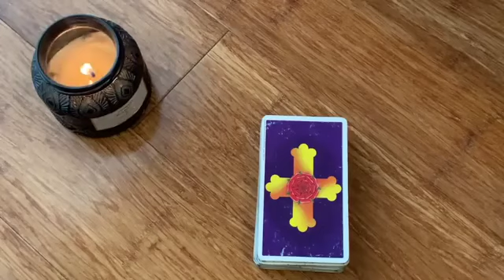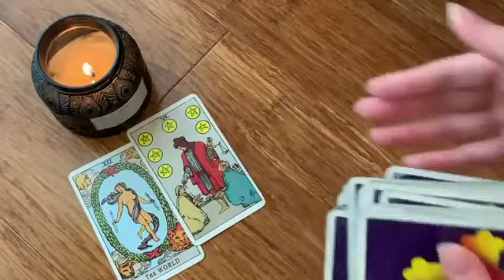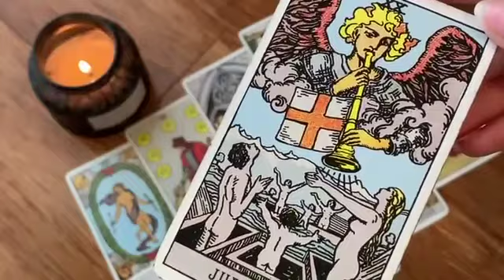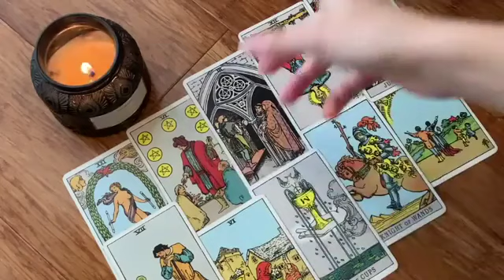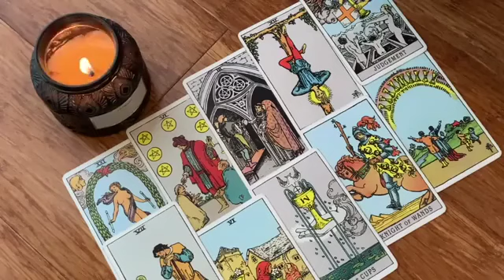LEO ✨THIS HAS BEEN A LONG TIME COMING! 🔥29 OCTOBER 2023 DAILY TAROT